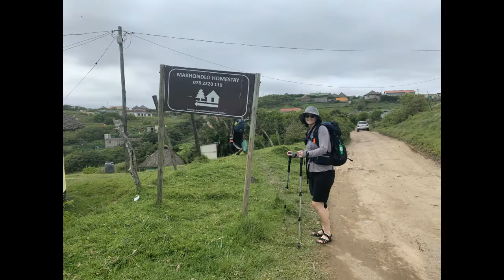Port St Johns to Coffee Bay: Wildcoast Hike December 2022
Kerry and I hiked the 5 day Port St Johns to Coffee Bay trail where we were hosted in village home-stays. Potso was our awesome guide who navigated us over hills, across rivers and beaches and through some tough terrain.